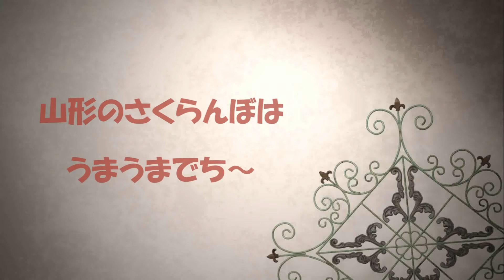さくらんぼ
お友達にいただいた山形のさくらんぼ。ルビーみたいにピカピカしててとーっても甘くておいしかったです(o´∀｀o)